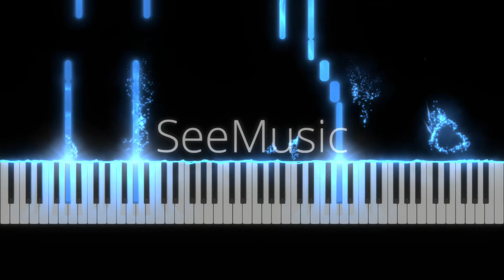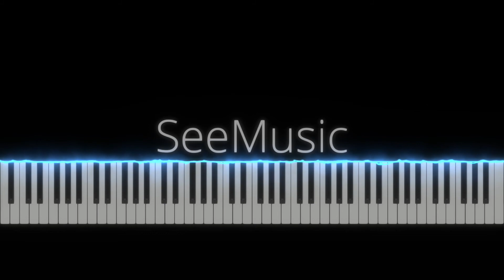Super Smash Brothers Melee Medley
No items, Fox only, Final Destination